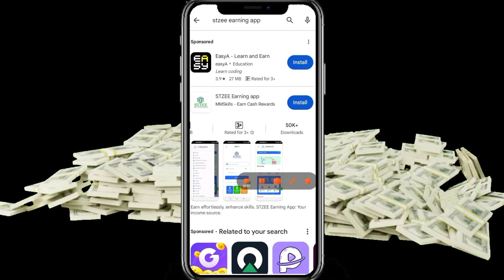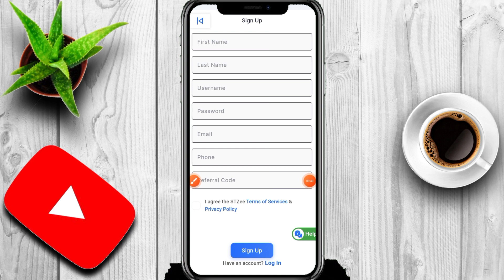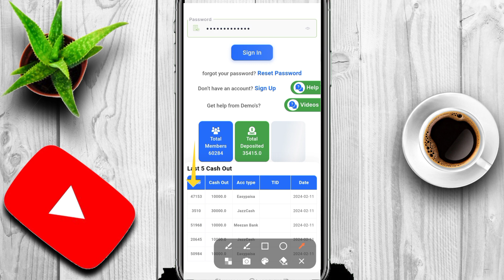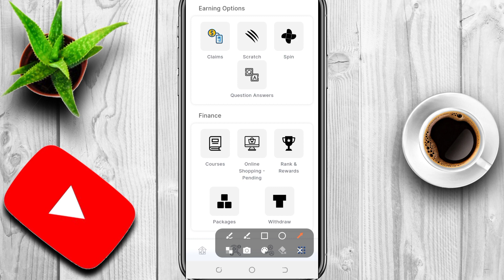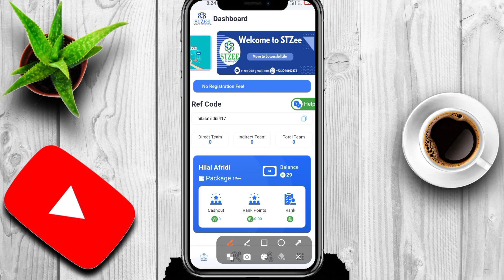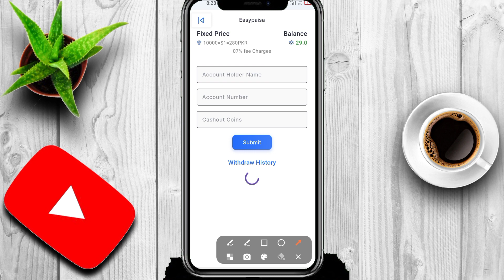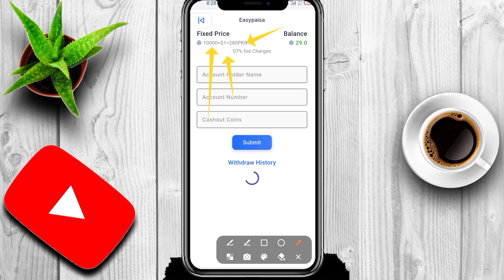🤑 STZee earning app || real earning app without investment || best earning app 2024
App link 🖇️

WELCOME !

You found an excellent vedio of STZee earning app which is a real earning app without investment and a best earning app 2024 and it is also online work app without investment and daily earning app without investment app . Hope you will like it and will be happy to found this amazing vedio

YOUR SEARCHES FOR THIS VEDIO

1 ) STZee earning app full Guidance
2 ) Stzee earning app real or fake
3 ) Stzee earning app withdraw proof
4 ) Stzee erning app legit or scam
5 ) real earning app without investment
6 ) best earning app 2024
7 ) online work app without investment
8 ) daily earning app without investment